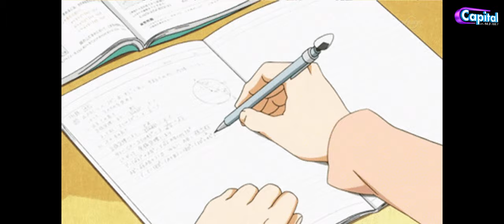800 The Movie - Official Trailer (Tamil) |Review | Muttiah Muralitharan | Ghibran | MS Sripath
800TheMovie -s Muralidharan.